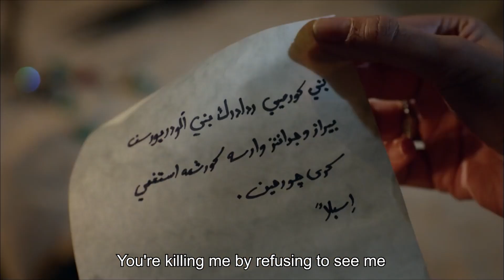I Saw With My Own Eyes, I'm Being Cheated 😭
I Saw With My Own Eyes, I'm Being Cheated 😭 | TEARFUL OF BETRAYAL VLOG...

I am Hurrem: Sultan Suleiman’s slave, concubine, sultan, mother of his five children, his wife.
His musk, amber, lover, his shining moon, confidant, his beautiful sultana Hurrem.
I once said that everyone to whom I once knelt down, kissed skirts and asked for forgiveness would one day kneel before me. And so those days have come. The end has come for my enemies, who had given me so much misery, grief and torment. They shall fear me now! Because I will make every breath they take miserable. I will be fire, and burn them all!

Hurrem, played by Meryem Uzerli.

Forget Harem, I will rule the world!